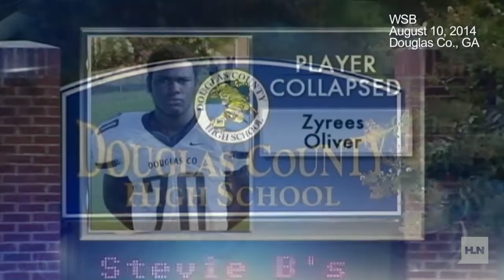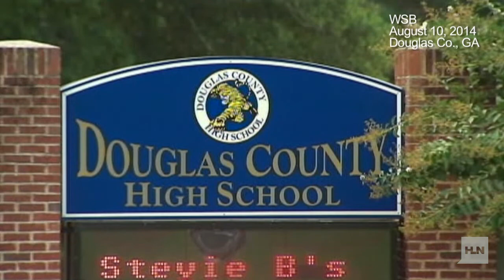Zyrees Oliver Football player dies after drinking 4 gallons of liquid.